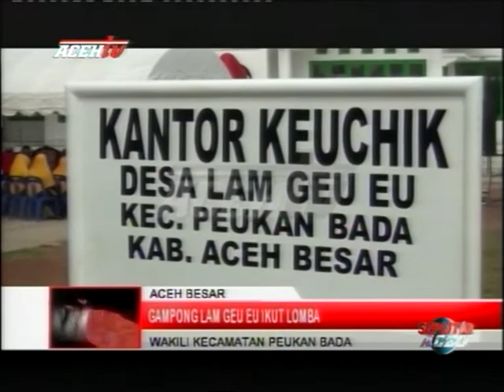GAMPONG LAM GEU EU IKUT LOMBA